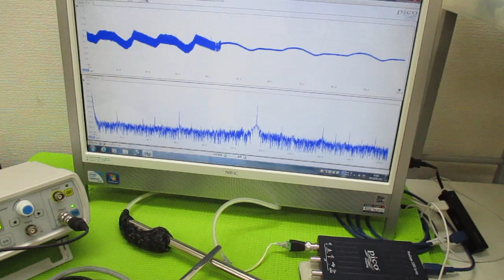超音波制御技術 ultrasonic-labo